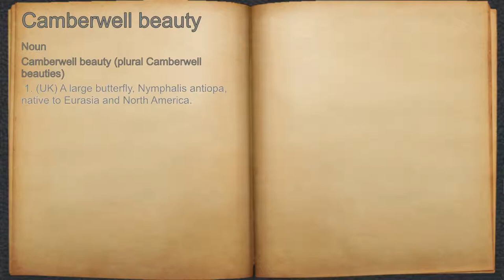What does Camberwell beauty mean?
A spoken definition of Camberwell beauty.

Intro Sound:
Typewriter - Tamskp